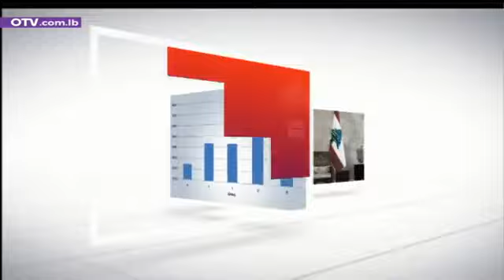Nicolas Chammas - OTV Lebanon - حوار اليوم - 19/6/2021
Beirut Traders Association